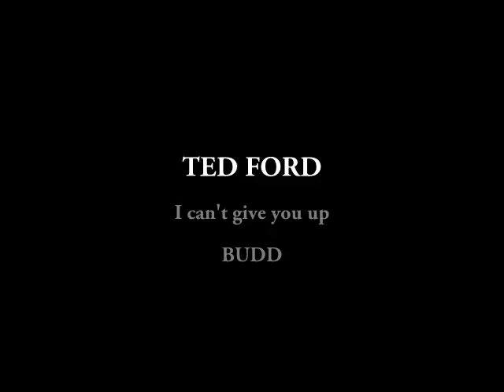TED FORD - I can't give you up - BUDD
Heaven.